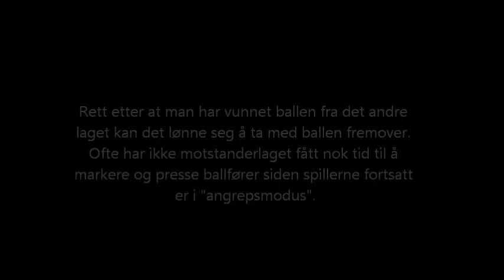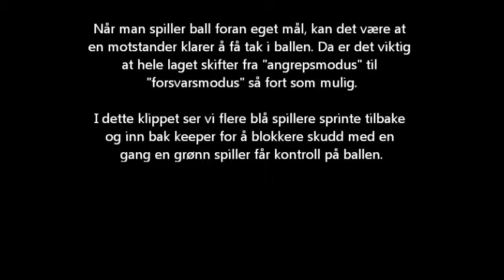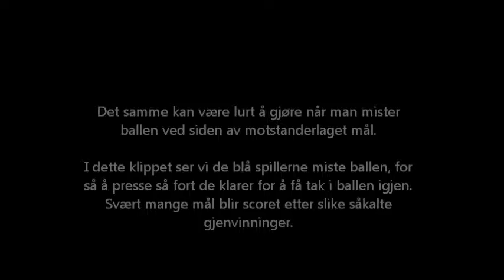Ready seksercup Nivå 1 Ready 1 - Heming 1